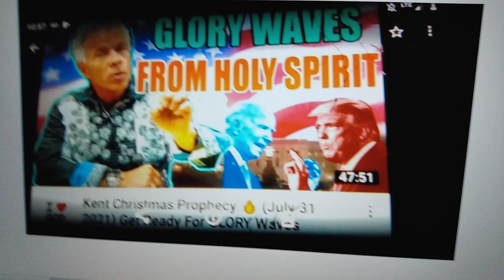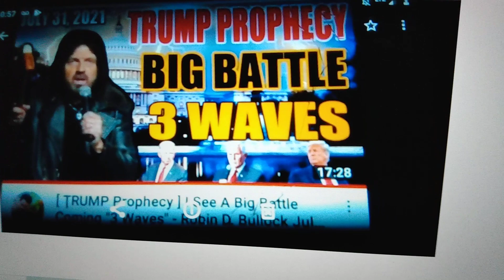TIMOTHY DIXON PROPHETIC UPDATE/ PATHETIC UPDATE/PLAGERIZING PROFIT$/JEREMIAH 23 30